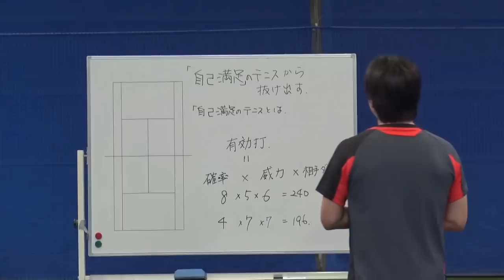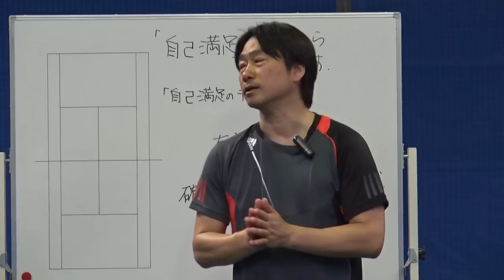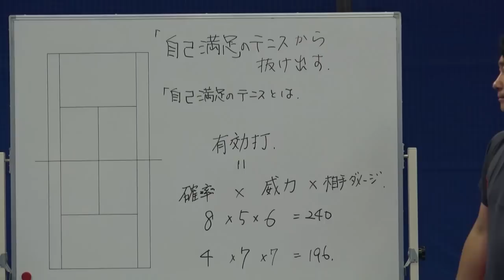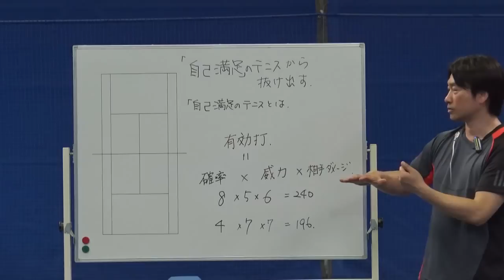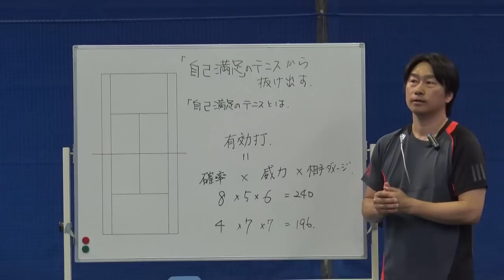ゲームの戦略 有効打とは Tennis Rise テニス・レッスン動画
テニスの試合をするうえで、「有効打とは何か」ということを常に考えておく必要があります。自己満足のテニスから抜け出し、試合に勝つ為に必要な考え方をお伝えします。

あなたのテニスが少しの感覚でみるみる上達
テニスライズ　インターネットテニススクール